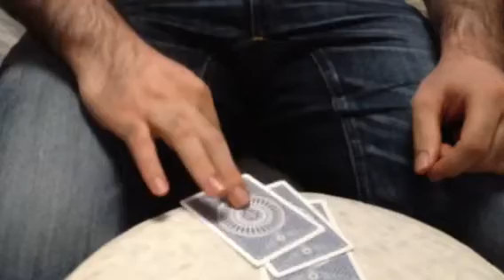Card trick - 3cards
アンビシャスカードのルーティンでたまにいれているトリック。

お客さんが飽きそうになったら絶対やらないで置こうと決めている。

何度も言ってますが、
腕のは刺青ではなく腕毛です。